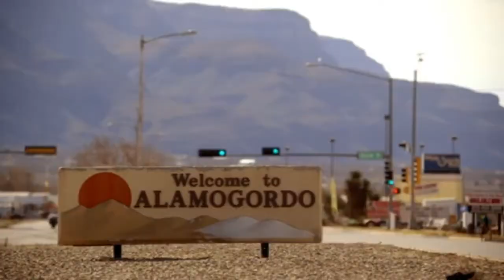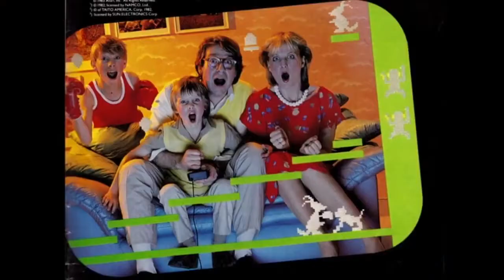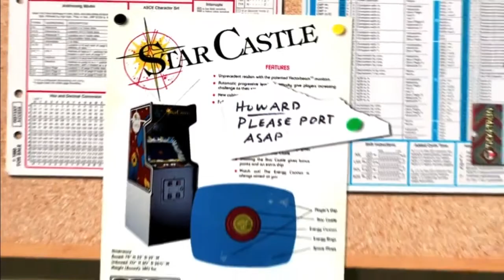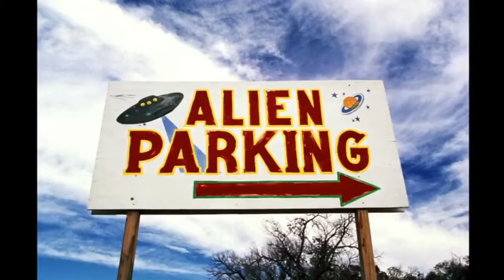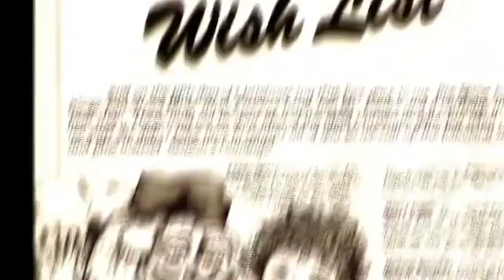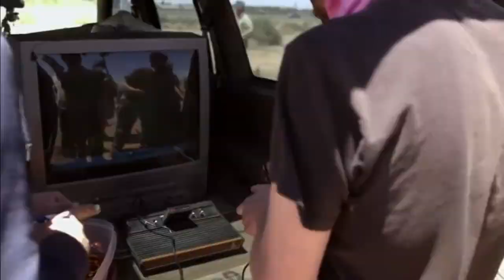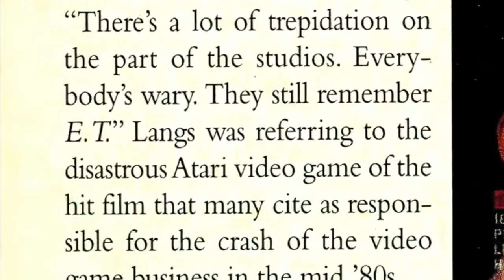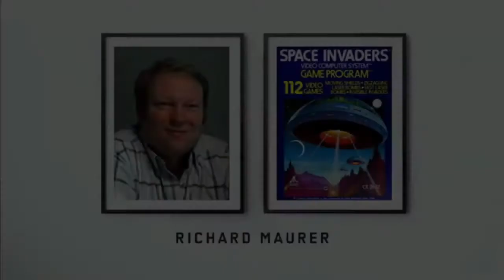Atari Game Over Belgesel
Atari: Game Over, 1983'teki video oyunu kazası hakkında Zak Penn tarafından yönetilen 2014 belgesel filmidir. Başlangıç ​​noktası olarak Atari video oyunu mezar kazısını kullanır.
İlk gösterim tarihi: 20 Kasım 2014
Belgesel için, film yapımcıları Alamogordo, New Mexico'dakibirçok E.T. oyun kartuşunun gömüldüğü çöp sahasını kazdı. Kazı kazısı birkaç ay sürdü ve nihayet 26 Nisan 2014'te gerçekleştirildi. Kazının sadece 18 feet derine inecek şekilde planlanmış olmasına rağmen, aslında 10 metreye kadar çıktı. Gömülen yaklaşık 700.000 oyundan yaklaşık 1.300'ü gün ışığına çıkarıldı.
Yönetmeni: Zak Penn
Film müziğinin bestecisi: Stephen Endelman
Senaryo: Zak Penn
Yapımcılar: Daniel Schechter, Colin Keith Gray, Megan Raney, Francis Gasparini, Mike A. Burns, Gerhard Runken

belgesel izle türkçe dublaj,
belgesel izle,
national geographic türkçe belgeselleri,
belgesel türkçe,
belgesel national geographic türkçe,
türkçe belgesel,
tarih belgeselleri,
belgesel,
uzay belgeseli,
ilk insan belgeseli,
discovery channel türkçe belgeselleri,
belgesel türkçe dublaj,
ingilizce altyazılı filmler,
belgesel biyografi,
trt belgesel canlı izle,
history channel türkçe belgeselleri,
tarih belgeselleri history channel,
siyasi belgesel,
biyografi belgeselleri,
belgesel izle türkçe dublaj tarih,
national geographic documentary,
hayvan filmleri türkçe dublaj izle,
penguen belgeseli,
ilginç belgeseller,
belgesel turkce,
history channel türkçe,dd
belgesel izle,
belgesel tv,
belgeselci
hayvanlar alemi,
belgeselizle,
belgesel ,
national geographic türkçe,belgesel,
belgesel izle,belgeseller,
belgesel tarih,
belgesel hayvan,
belgesel uzay,
belgesel günlüğü,
belgesel türkçe,
uzay belgeseli,
aslan belgeseli,
cinayetler belgeseli,
hayvan belgeseli,
kurt belgeseli,
bilim belgeselleri,
yılan belgeseli,
ilk insan belgeseli,